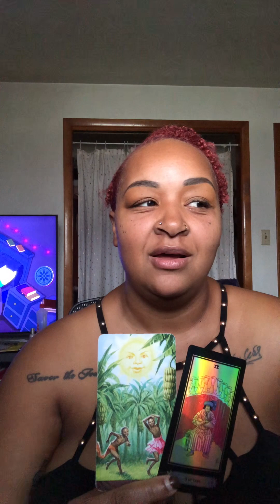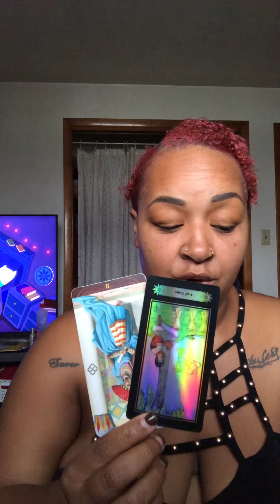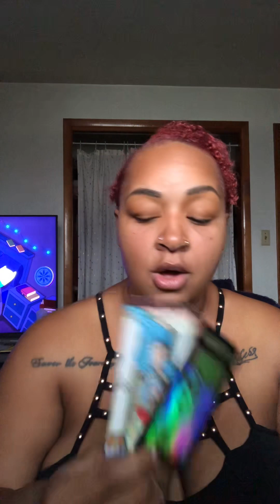Leo ♌️ Ask more questions ! Are you two on the same page ?